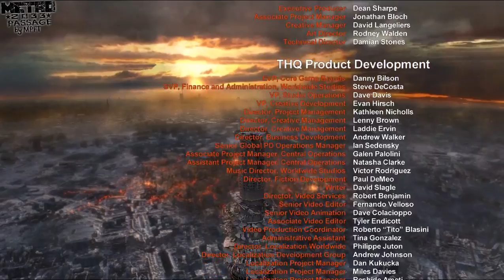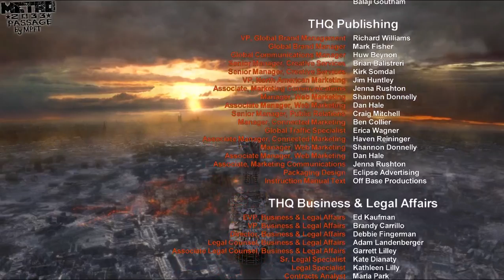Walkthrough Metro 2033 Part 9 / Прохождение Метро 2033 Часть 9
"Мама, я сделал уроки"